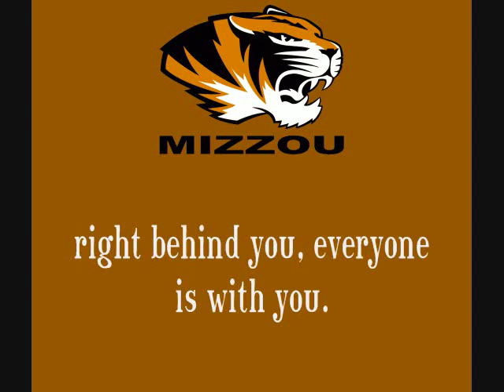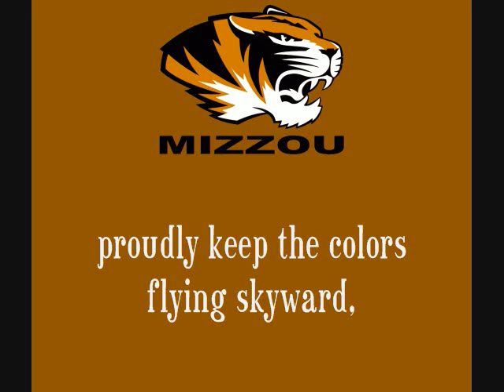Missouri's "Every True Son," chant & "Fight Tigers!" (official fight song)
I have looked at other postings of this pair of fight songs and I found that there were no lyrics to "Every True Son." Well, I had enough and so here is your chance to sing along. I had made a lot of tweaking to make this clip since the computer has a mind of its own. I have heard from a few commenters that "Every True Son" was derived from the First World War song, "It's a Long Way to Tipperary," and they are right; it is just that the band added nutmeg and vanilla to make the coffee taste better. :)
"Fight Tigers!" has a small chant in between that you can do, and it was difficult to do, but worth doing!
Hope you enjoy the Tigers of the Plains' fight song vid by posting diligently. Thank you for your comments!